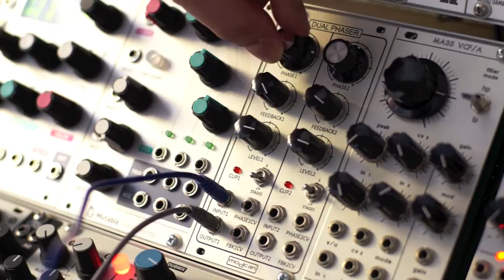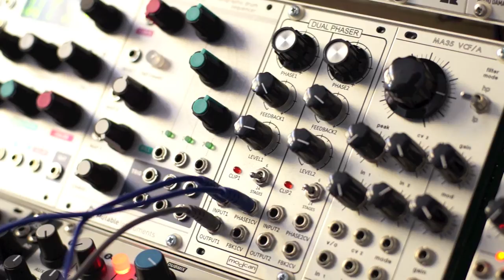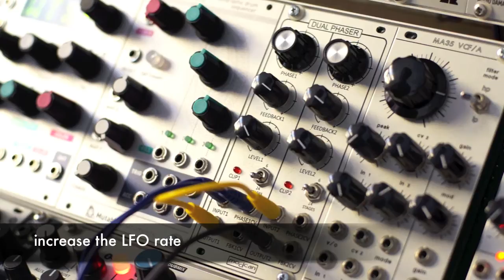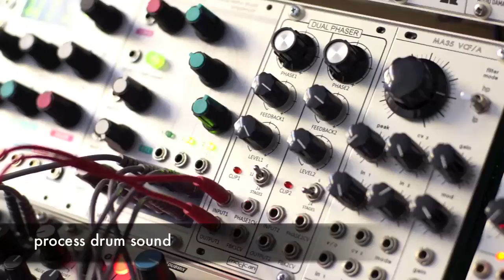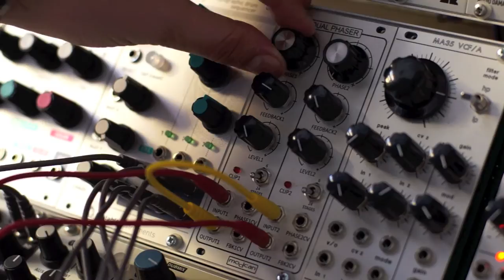Eurorack Modcan Dual Phaser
Demostration